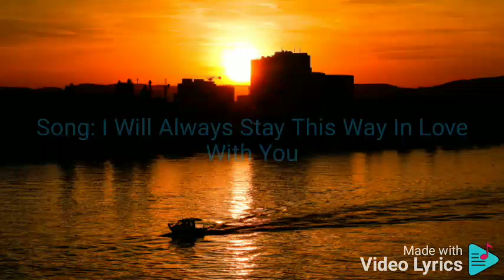I Will Always Stay This Way In Love With You Noel Cabangon